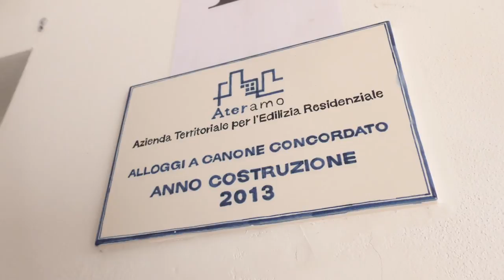D'Alberto indica le emergenze del Comune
Il sindaco di Teramo, Gianguido D'Alberto, ha indicato durante il consiglio comunale di questa mattina le emergenze della città che dovranno essere subito affrontate. Inoltre, l'assise comunale si è aperta con l'incontro con i lavoratori dello storico supermercato Ipersimply di Piano d'Accio che presto chiuderà i battenti.